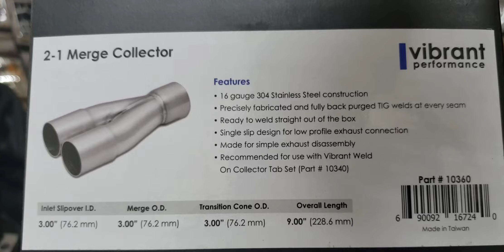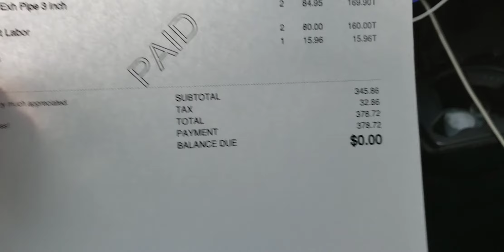LONG TUBE HEADERS / 3"STRAIGHT PIPE SUPER LOUD🥶🥶🥶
2001 CHEVY SILVERADO ON LONG TUBE HEADERS /3"  STRAIGHT PIPE SUPER  LOUD 🥶